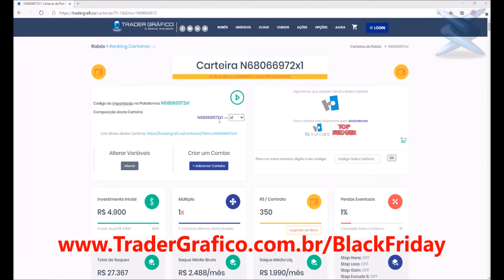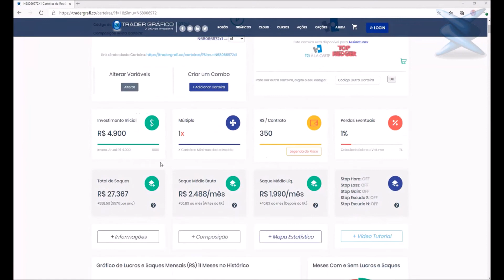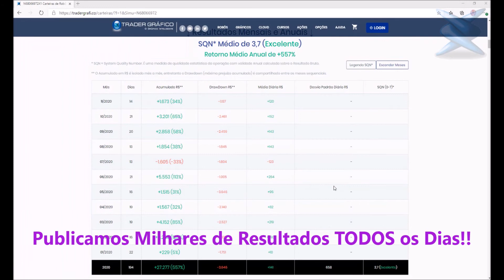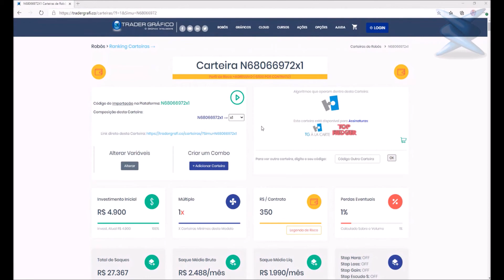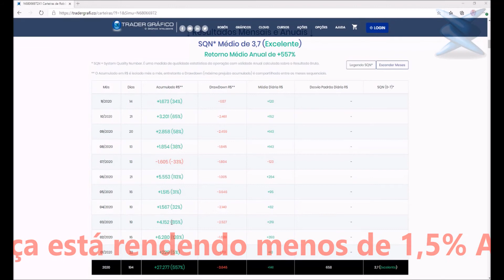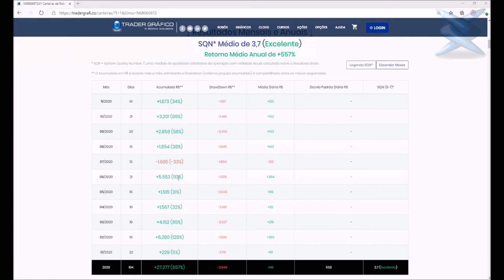Robô em 2020 que Foi de R$ 4.900 para R$ +27.000!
Esse Robô opera 2 algoritmos, um comprado e outro vendido, aproveitando todos os tipos de tendência do mercado.

Todos os nossos Robôs operam dentro da nossa Própria Plataforma, o Trader Gráfico. Você só precisa ter conta em uma das 2 corretoras integradas ao nosso sistema para operar, Órama ou CM Capital.

Envie suas dúvidas e comentários pelo Instagram para @carlosmartinstg.